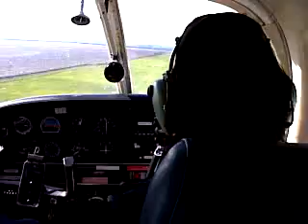Landing - Controls Safely Back In The Hands Of The Instructor